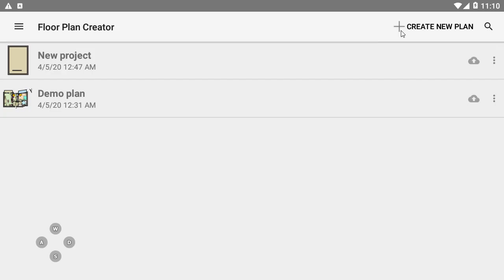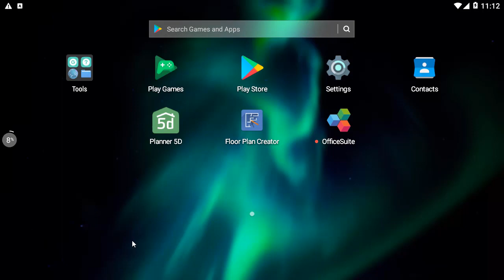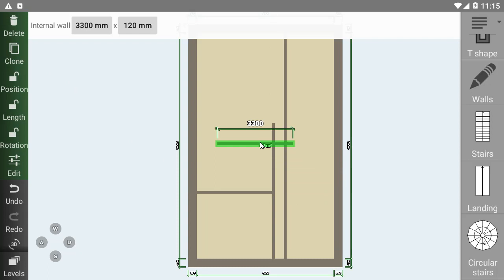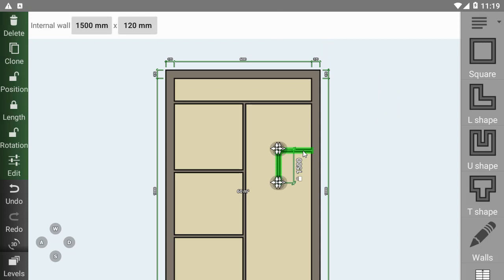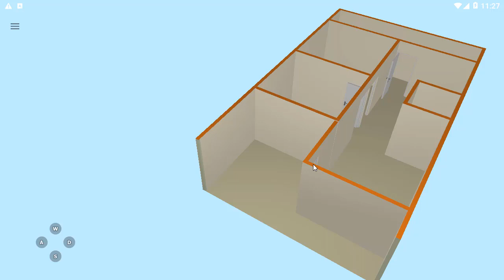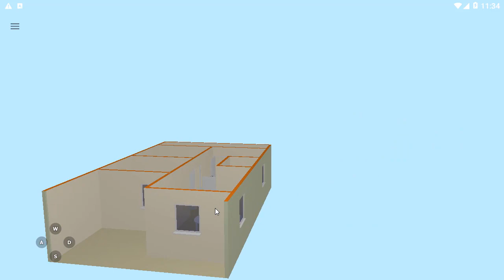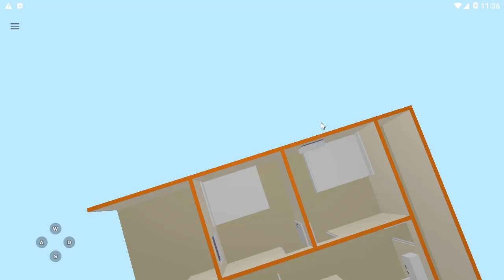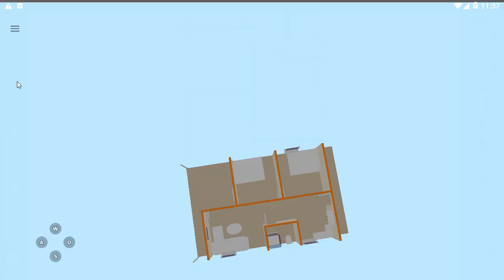Membuat Desain Rumah 3D Ukuran 6x10 meter di HP Android dengan Aplikasi Arsitek Floor Plan Creator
Membuat Desain Rumah 3D Ukuran 6x10 meter di HP Android Menggunakan Aplikasi Arsitek Floor Plan Creaator